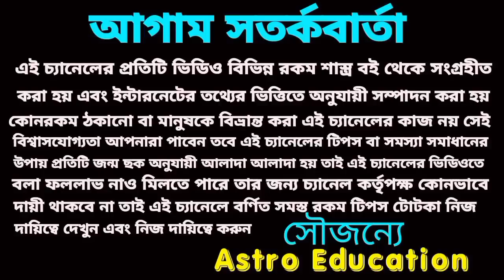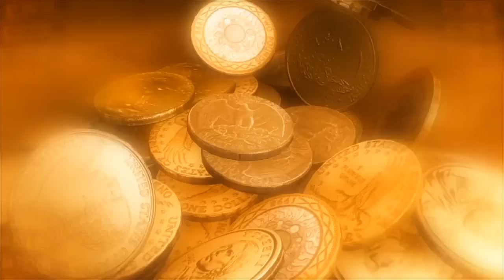ছট পূজায় এই ছয়টি রাশির কপাল খুলতে চলেছে।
আজ মধ্যরাত থেকে ছট পূজায় এই ছয়টি রাশির কপাল খুলতে চলেছে।